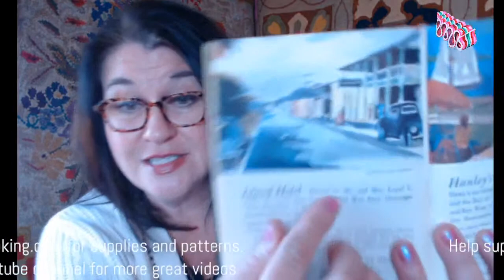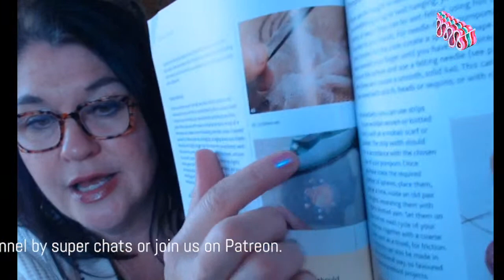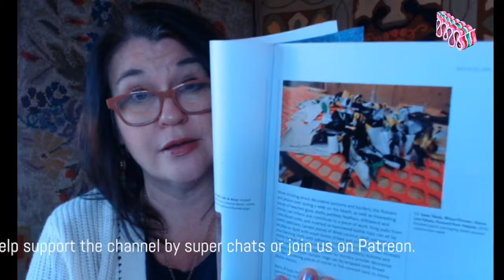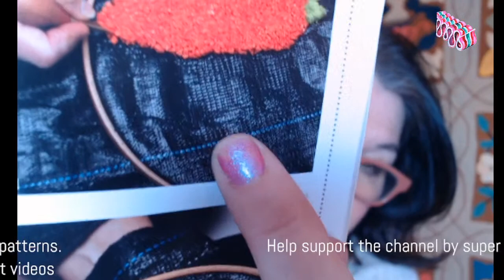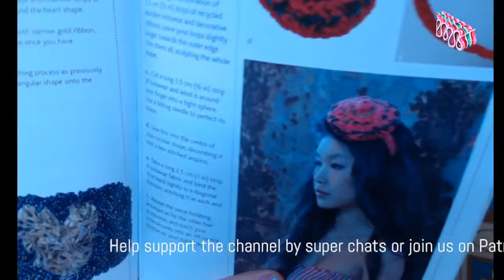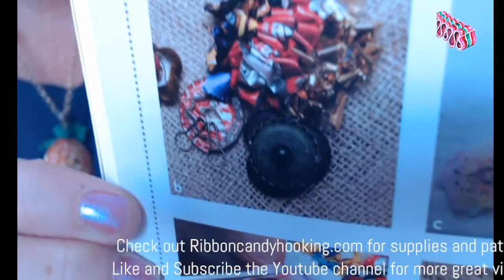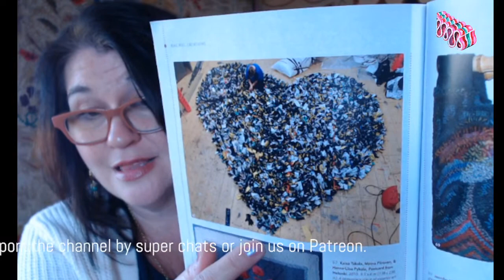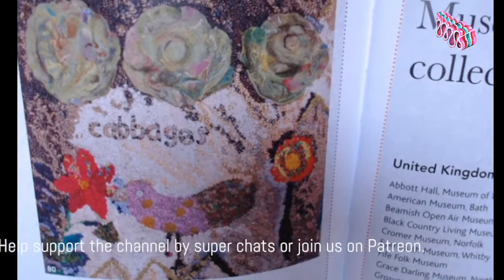Rug Hooking Tuesday Coffee Time - Creative Rag Rugs and non-Traditional Materials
These British rug books are hard to find and it's work checking in all the sneaky book places you know:
the Rosemary Allan book: